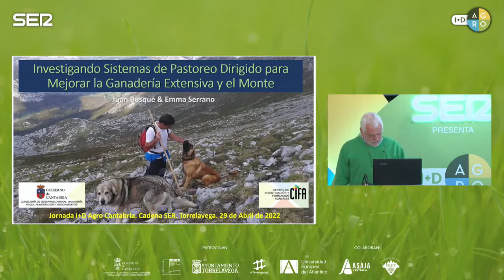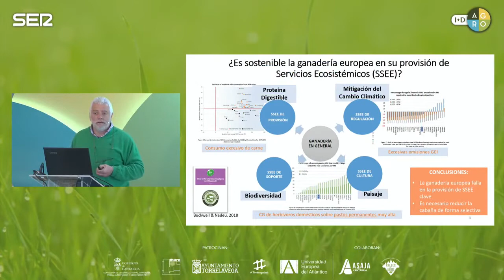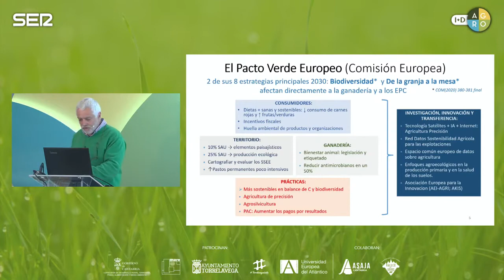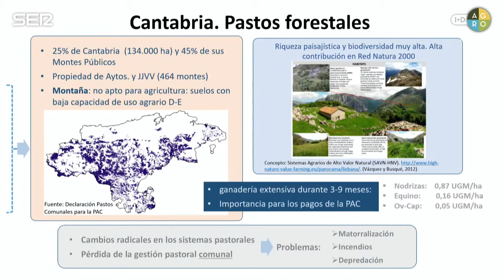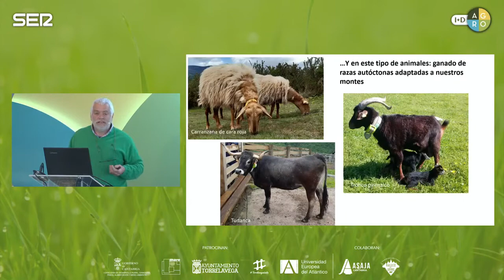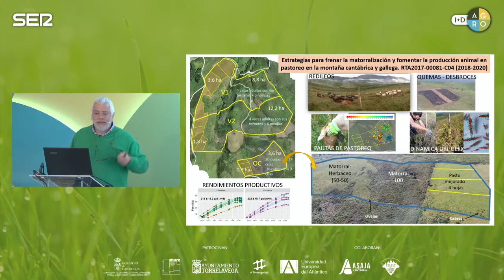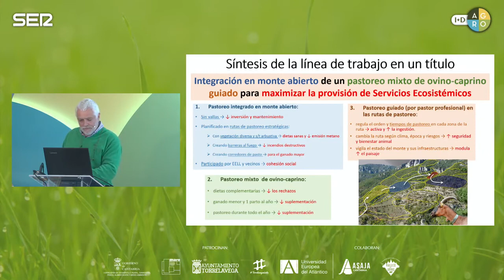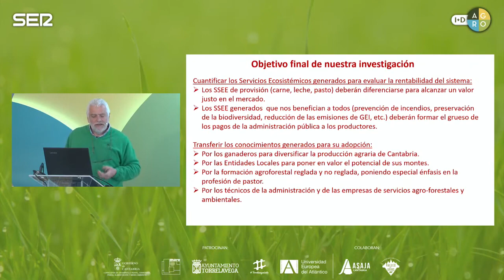Ponencia de Juan Busqué en I+D Agro: el futuro de la ganadería y la alimentación, a debate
El presente y el futuro de la ganadería y los proyectos agroalimentarios que se desarrollan en Cantabria han sido objeto de análisis y debate en una jornada organizada por la Cadena SER y celebrada el 29 de abril, en el Mercado Nacional de Ganados de Torrelavega.
En ella, nuestro investigador del CIFA, Juan Busqué, responsable del área de sistemas de producción animal, ha expuesto el proyecto en el que trabaja actualmente.